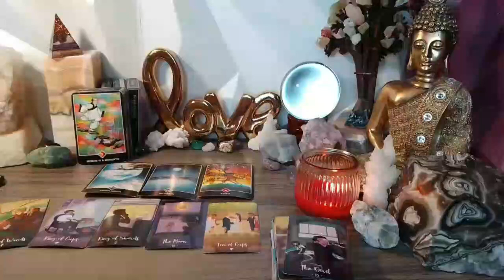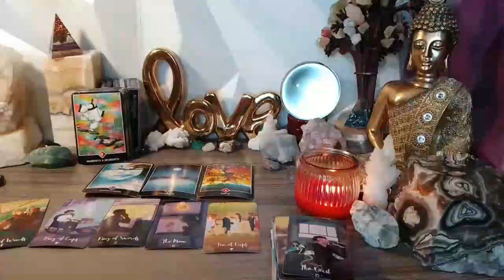LEO 😳HUMILIATED BY THE 3RD PARTY THEY CHOSE OVER U. THEY GOT SUPER PLAYED🥺 APRIL 2023 TAROT READING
Leo Love
Leo 2023
Leo today
Leo April